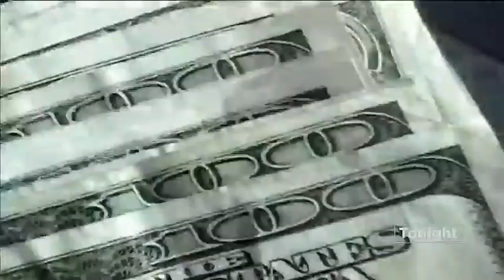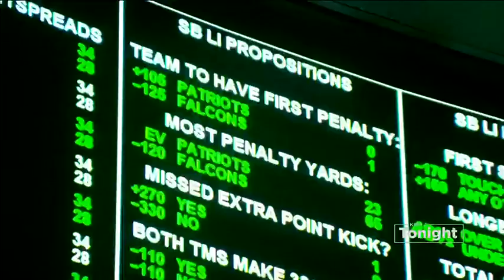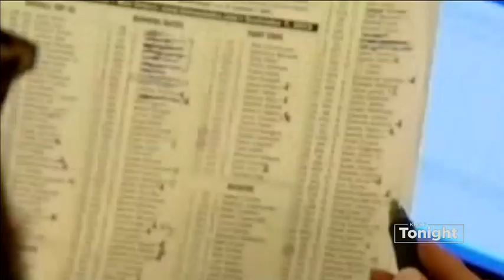VIDEO: Maverick Gaming pushes for expansion of sports betting beyond tribal casinos